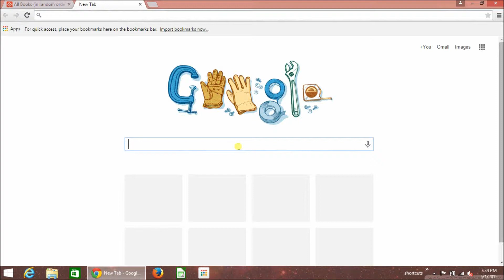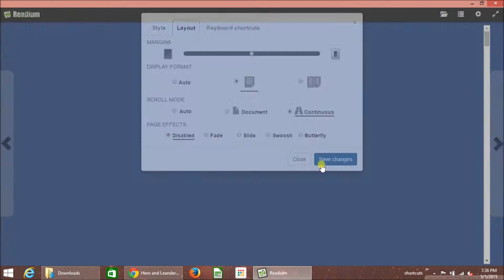google chrome apps epub reader readium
Demo video showing installation and usage of Readium a free Google Chrome App to read epub books.